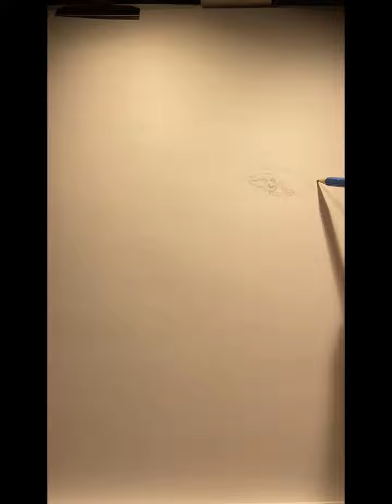🇨🇦@❤️ARTBYEVANGELOS Pencil sketch ✍🏼 portrait drawing of legendary singer Celine Dion🌺🍀